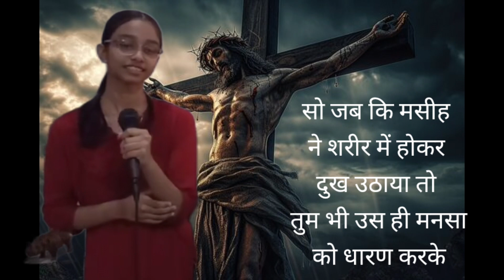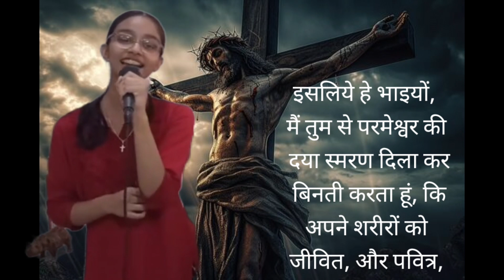जो क्रूस पे कुरबान है वह मेरा मसीहा है//आराधना गीत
सिस्टर जेन द्वारा। गया मधुर भावुक गीत
जिसमें उन्होंने प्रभु यीशु के क्रूस के बलिदान का  वर्णन किया है
रेवरेंड डॉक्ट . सैमुएल रिचमंड द्वारा कीबोर्ड द्वारा सुंदर संगति की गई है

यीशु का बलिदान मसीही  विश्वास का केंद्र है, जो प्रेम, मुक्ति और प्रायश्चित के अंतिम कार्य का प्रतीक है।क्रिश्चियन शिक्षाओं के अनुसार, परमेश्वर के पुत्र, यीशु मसीह ने स्वेच्छा से क्रूस पर चढ़कर अपना जीवन बलिदान कर दिया। इस कार्य को पुराने नियम की भविष्यवाणियों की पूर्ति और मानवता को परमेश्वर के साथ मिलाने के साधन के रूप में देखा जाता है।

मसीही विश्वासी मानते हैं कि मानव जाति के पापों के प्रायश्चित के लिए यीशु की मृत्यु आवश्यक थी। दुनिया के पापों को अपने ऊपर लेकर, उन्होंने ईश्वरीय न्याय की माँगों को पूरा करते हुए, खुद को एक परिपूर्ण और निर्दोष बलिदान के रूप में पेश किया। तीन दिन बाद उनका पुनरुत्थान पाप और मृत्यु पर विजय के रूप में मनाया जाता है, जो विश्वासियों को अनंत जीवन की आशा प्रदान करता है।

यीशु के बलिदान को विभिन्न मसीही परंपराओं में मनाया जाता है, सबसे खास तौर पर गुड फ्राइडे के उत्सव के माध्यम से, जो उनके क्रूस पर चढ़ने का प्रतीक है, और ईस्टर, जो उनके पुनरुत्थान का जश्न मनाता है। उनके बलिदान के प्रतीक के रूप में क्रूस मसीही विश्वास  का एक केंद्रीय प्रतीक है।

JesusRingtone​ Hindi

My Equipments:
PC, Webcam, Mobile, Mixer, Mic